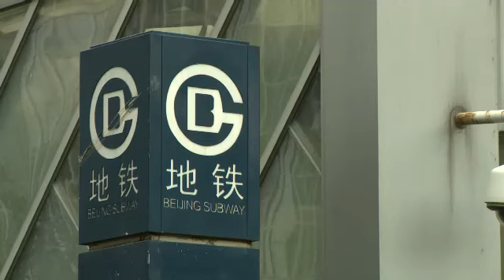Metro Level 2 Watch Unit 2 Transportation in Beijing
Transportation in Beijing